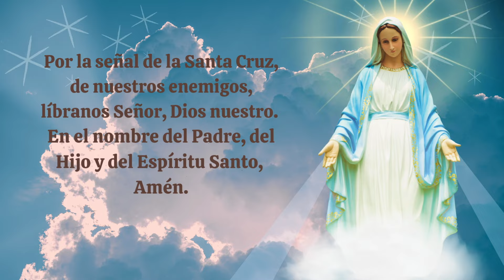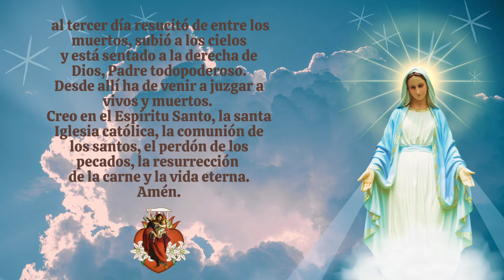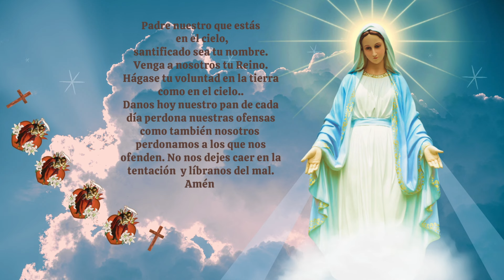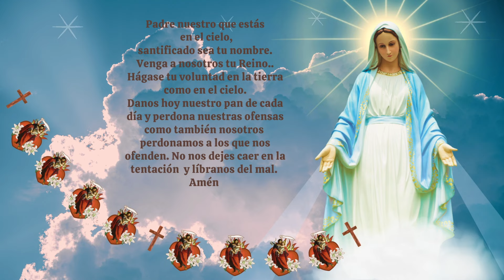Coronilla A la Santísima Virgen Maria .Consagrados a Maria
Coronilla a la Santísima Virgen Maria, Este mes de Marzo, en este tiempo de cuaresma, pidamos por nuestra conversion y la de todos nuestros hermanos en Cristo, haciendo el ayuno que le agrada a Dios, así como realizando obras de caridad y Rezando esta poderosa oración  de San Luis María Grignion de Montfort para recibir y dar cada día muchas bendiciones, en nombre de Dios, con la poderosa intercesión de nuestra Madre Celestial y su castísimo esposo San José, para que finalmente triunfe el Sagrado Corazon de Maria!